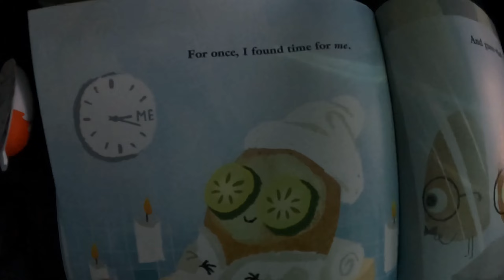Carnival Breeze Cruise Meeting 2022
We always have a small little party right before our cruise. We plan and talk about what we will do on our vacation. And of course eat and drink.

Also don’t forget to shop at SugarBaeCandles for some sweet smelling candles.